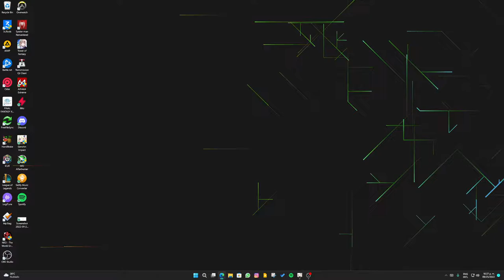Lets do Abyss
Lets see if we can get all the stars